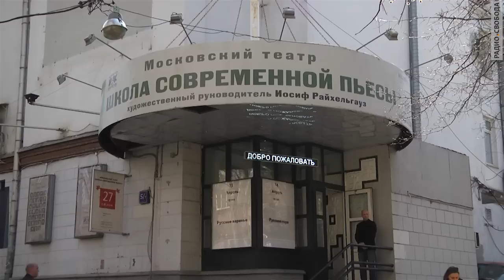Прощание с настоящим другом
В Москве в театре "Школа современной пьесы" попрощались с актером Альбертом Филозовым, умершим 11 апреля на 79-м году жизни. Филозов сыграл больше ста ролей в кино, в том числе в самых популярных советских фильмах: "Тегеран 43", "Вам и не снилось", "Человек с бульвара Капуцинов", и других